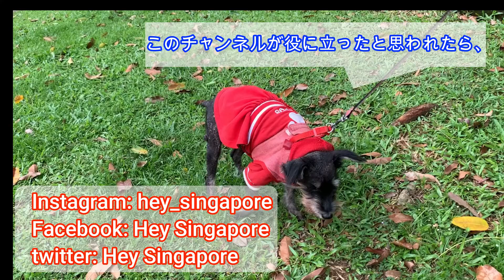【シンガポール賃貸】シンガポールで家を借りるための全プロセスを徹底解説！これが知りたかった賃貸契約の全て！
シンガポールで家を借りるためには、どうすればいいのか？という疑問に全てお答えします。方角はどっちがいいの？高層階と低層階でどう違う？どんな書類が必要なの？不動産エージェントはどうすればいい？コミッションは払わなければいけないの？などの疑問に全てお答えする、シンガポール不動産賃貸の全てを、９ステップに分けて、ご説明致します！

シンガポール在住20年以上の移住コンサルタントがお届けする、シンガポール移住やシンガポール旅行のための情報。
シンガポール生活、シンガポール旅行、シンガポール駐在、シンガポール留学に必要なインターナショナルスクールや、その他の学校選び、グルメ、観光、住宅選び、ショッピングなど、これまでに何百人というシンガポールへの移住者のコンサルテーションをしてきた経験から得た情報をどんどんと共有していきますので、是非チャンネル登録をして見逃さないようにしてくださいね。

人気のビデオはこちらから！

日本xイギリス　ハーフ女子大生がシンガポールのイケメン美容師に最新ヘアカラーをしてもらう

シンガポールの人気ブロガーと韓国美女と絶景イタリアンレストランへ

Hey Singapore! では英語レッスンのビデオもあげていますので、こちらも是非ご覧ください。

日本の中学校で英語教師をした経験もある、オックスフォード大学卒のイギリス人ネイティブスピーカーがシャドーイングを使って、スピーキング、リスニング、発音、フォニックス、語彙、文法を、同時に、一気に習得するためのオールインワン方式で、中学生、高校生、大学生の英語の勉強から、大人のやり直し英語、社会人英会話まで、基礎からみっちりとやっていく英語レッスン。海外在住20年以上なのに、まだうまく英語が話せないアラフィフ主婦Micchanと一緒に、何度も挫折した英会話にあなたも再チャレンジ。

過去の英語レッスンはこちらから！